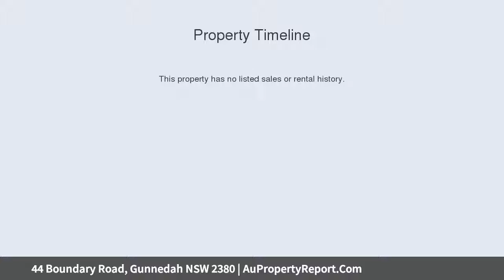44 Boundary Road, Gunnedah NSW 2380 | AuPropertyReport.Com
44 Boundary Road, Gunnedah NSW 2380
Property Type: house
Bedrooms: 5
Bathrooms: 5
Car Space: 2